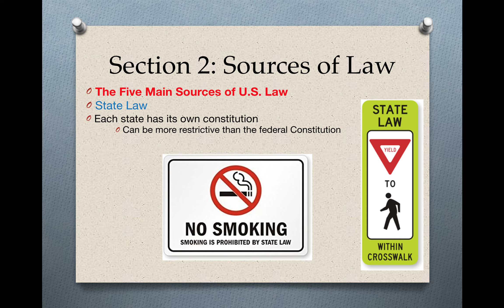Chapter 1, Section 2 Part 2